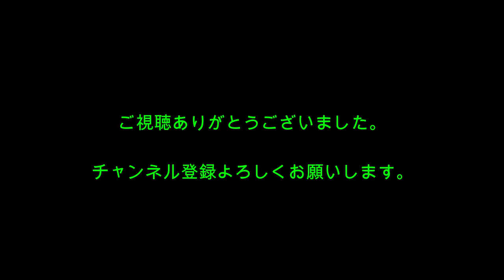the 盆栽いじり 初の黒松に挑戦